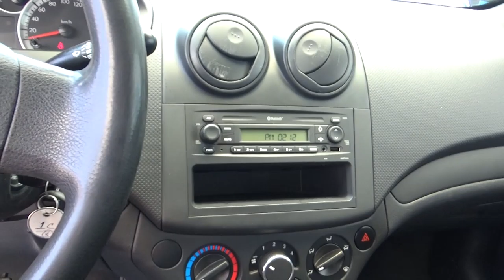Chevrolet / Aveo / 2017-HL237165